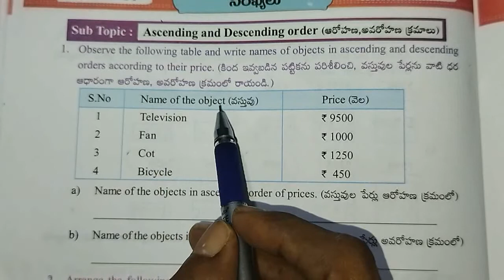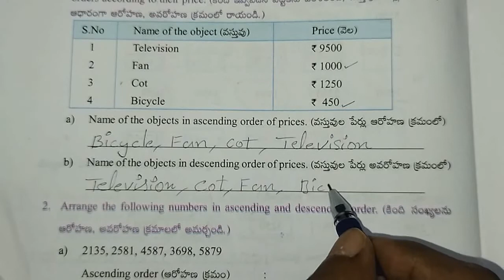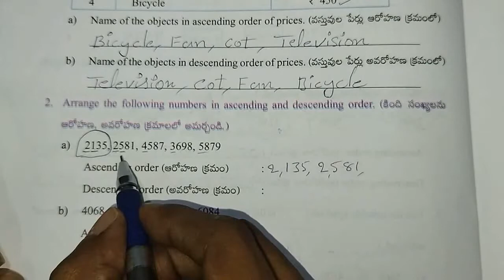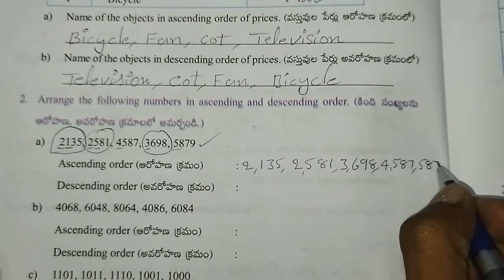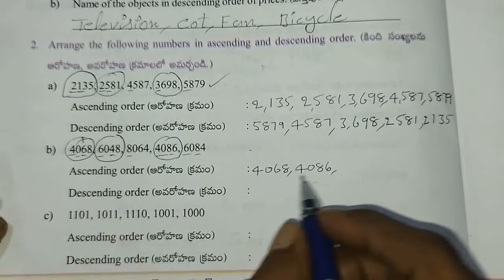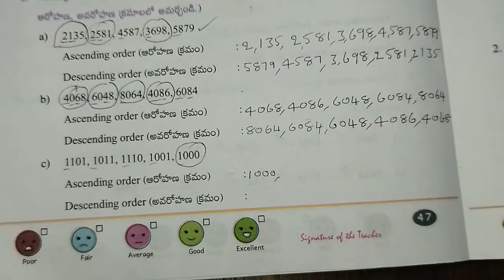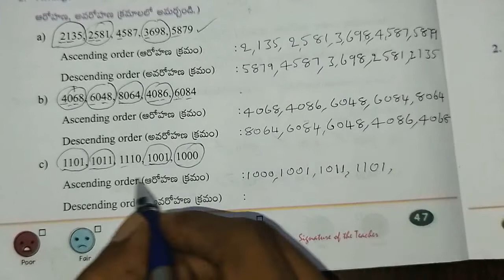AP Govt 3rd Class Maths workbook, sem - 1, unit - 2 : Numbers, worksheet - 11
Class : 3rd

Sub : Maths

Sem : 1

Unit - 2 : Numbers

Topic : Ascending order and Descending order

Work sheet : 11